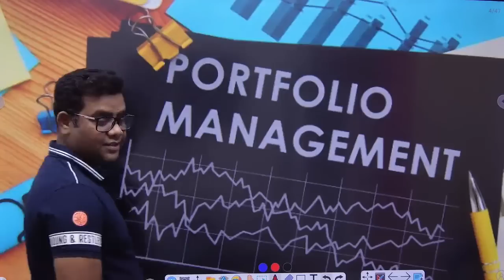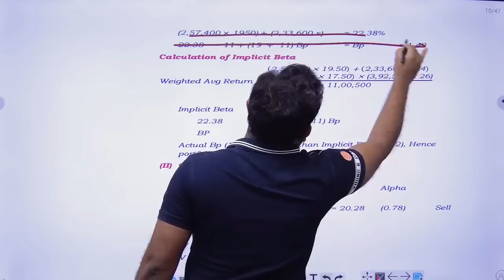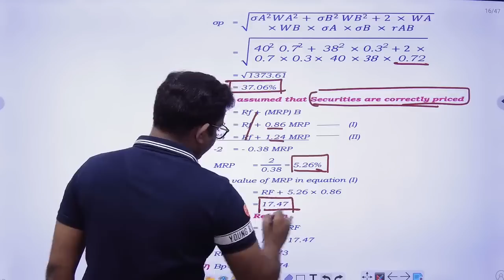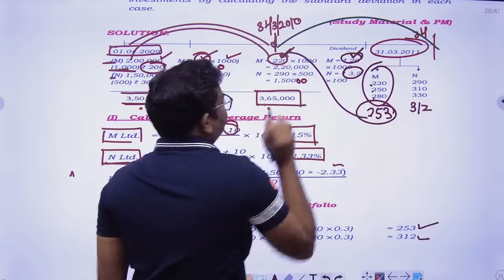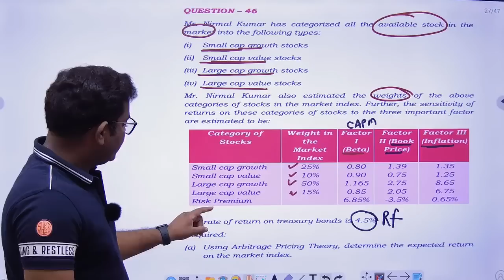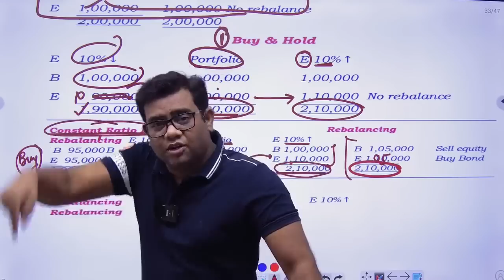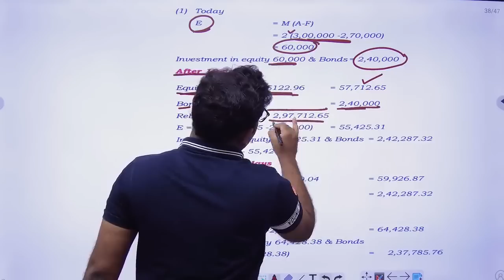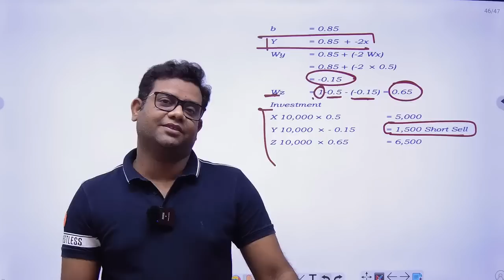Portfolio Management Revision Last Part CA Final SFM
Revision  Notes